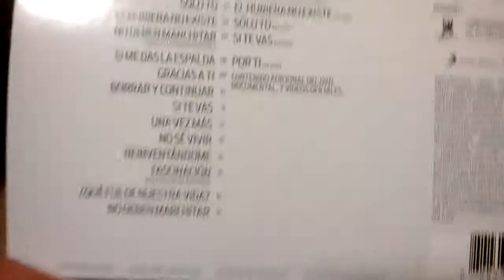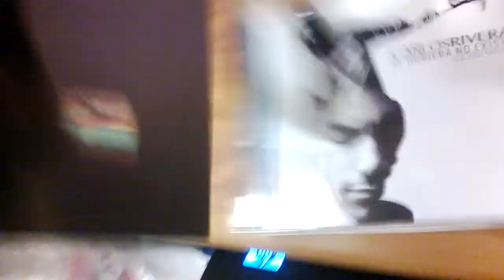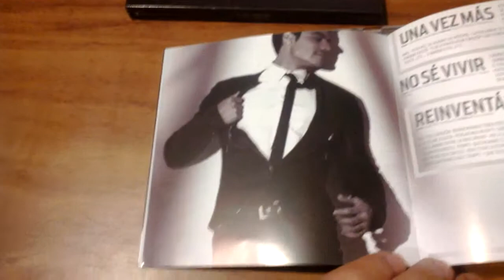Carlos Rivera / El hubiera no existe - Unboxing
Impresión del nuevo cd de Carlos Rivera: El hubiera no existe (Edición Especial)
Diciembre 2013
J.Sánchez